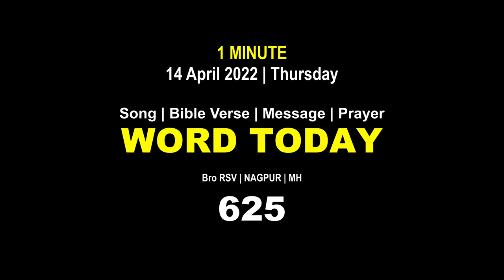Word Today-625 | Bro RSV | One-Minute Video Message (Malayalam) | 14 April 2022